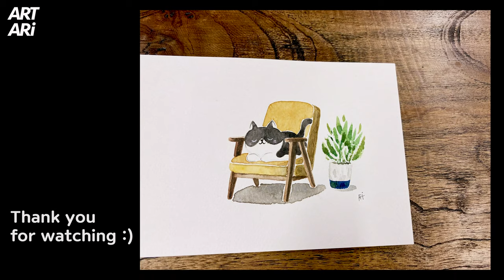[no music] 따뜻포근한 주말 나른한 오후시간 ^ㅅ^ 그림그리기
오늘 날이 너무 좋아요
집에서 편히 쉬고 있는데 그림이 그리고 싶어지더라구요
의자에 앉아 쉬고 있는 넨도입니다 ^^